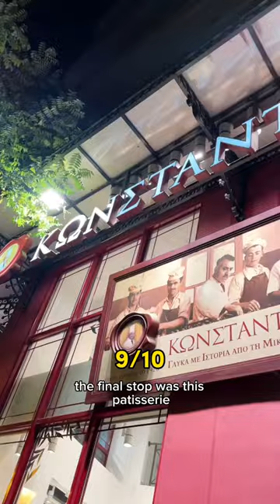The dessert at the end sent me into a food coma but 1000% worth it!!